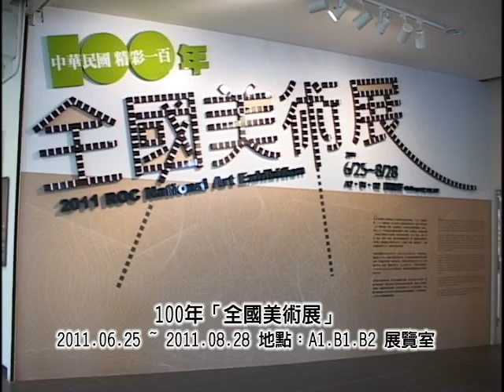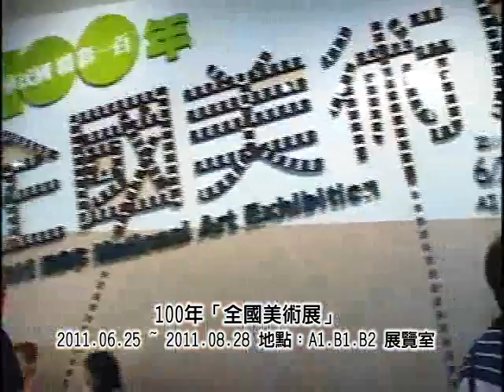100年「全國美術展」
藝術是文化的根基，也是一個國家文化精神的無形力量，透過藝術為媒介，能豐富文化的內涵與厚實國家競爭的軟實力。今年欣逢中華民國建國百年，國立臺灣美術館整合了「臺灣省全省美術展覽會」（省展）及「中華民國全國美術展覽會」（全國美展）等機制，規劃辦理100年「全國美術展」，對整個臺灣藝術界來說，不僅呼應了當下藝術創作形式的多元需求，打破傳統與現代的藩籬，展現臺灣藝術創作的嶄新風貌；並賦予臺灣本土創作者一個發揮無窮創作力的演繹空間以及更寬廣的藝術競技舞臺。